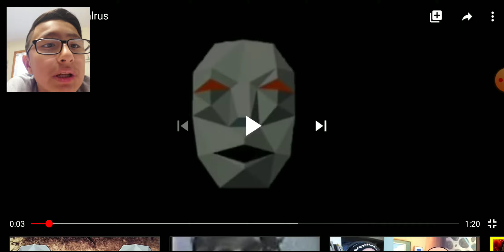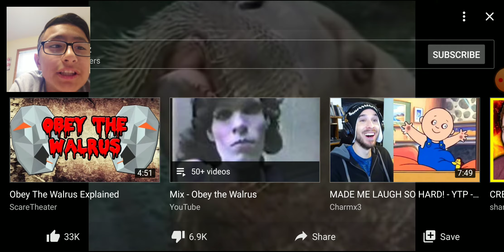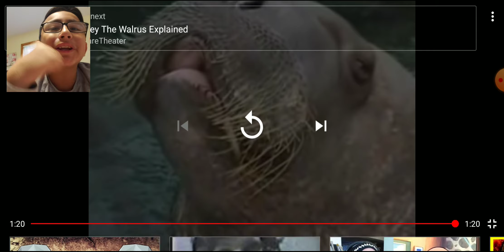WHAT AM I REACTING TO?! Reacting to Obey the Walrus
⚠️WARNING SOME REACTION VIDEOS ARE NOT KID FRIENDLY YOU HAVE BEEN WARNED⚠️

sorry but there are a lot videos that are not kid friendly at all so I'm going to stop it here but you can just search the video up and you well find whole lots of people that react to this creepy video.